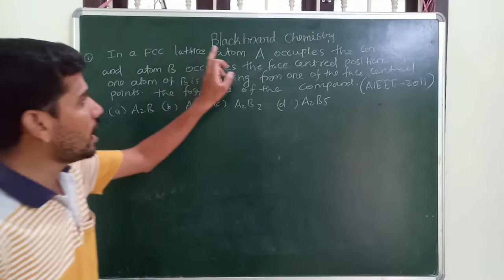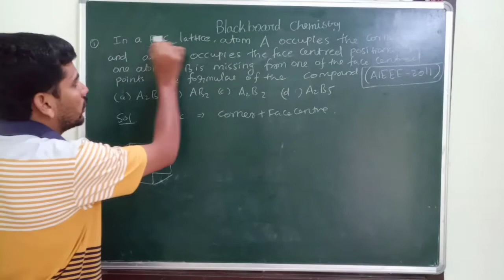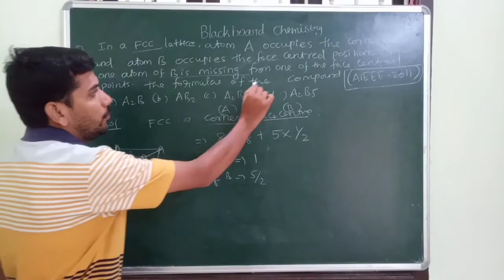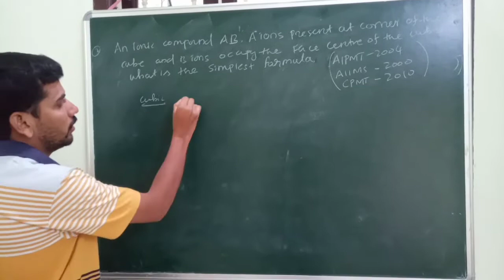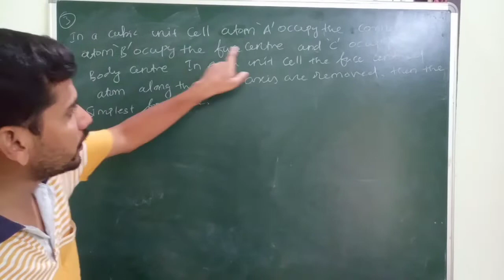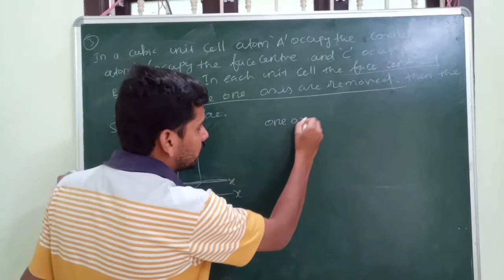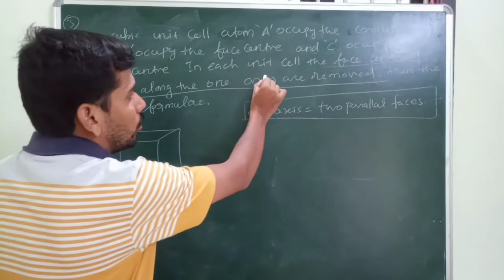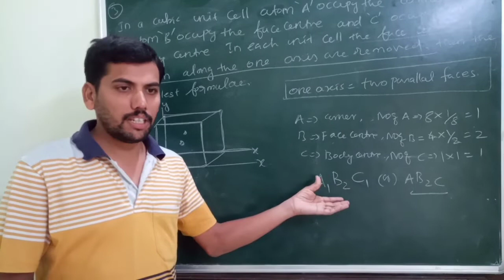Solid state problem solving with tamil explanation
NEET/JEE/STATE BOARD/CBSE